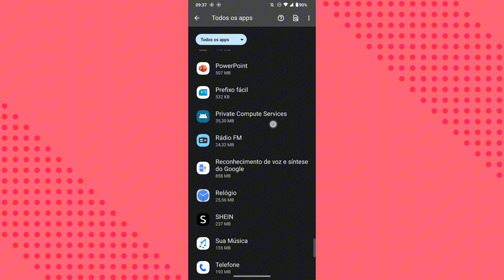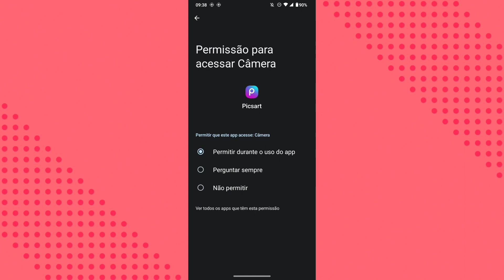PORQUÊ NÃO CONSIGO USAR A CÂMERA DO CELULAR NO APLICATIVO PICSART? COMO RESOLVER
eai galera.
nesse vídeo você vai saber por qual motivo não está conseguindo ter acesso a câmera do celular no aplicativo picsart.